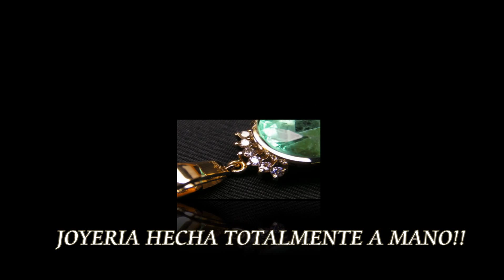PLANTILLAS CN JOYAS 1